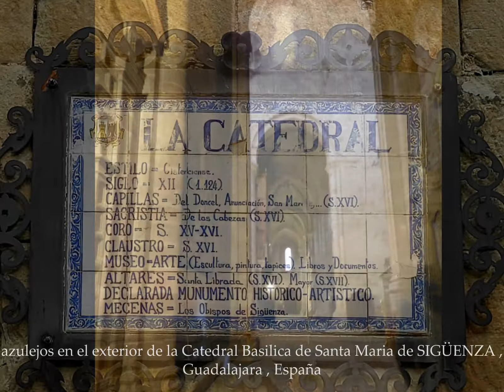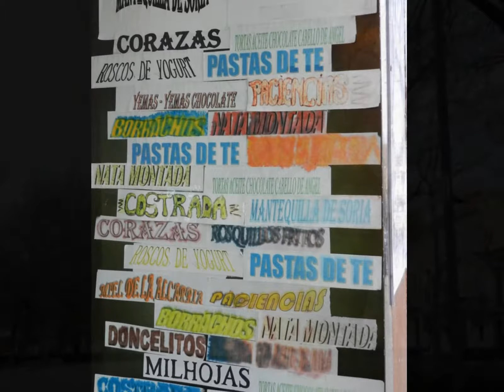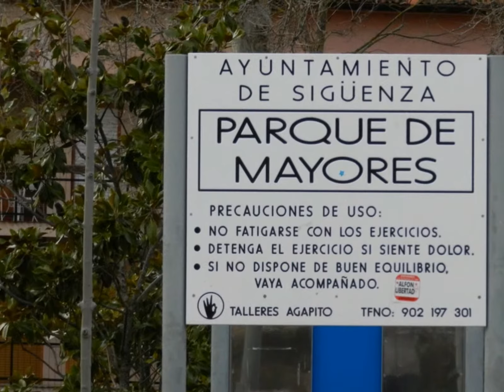Sigüenza, GUADALAJARA , España / Spain